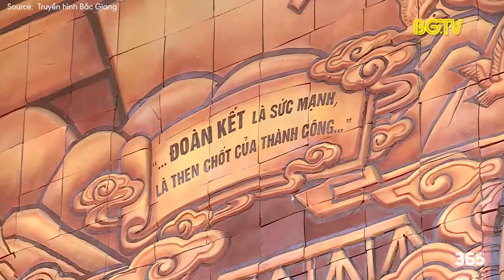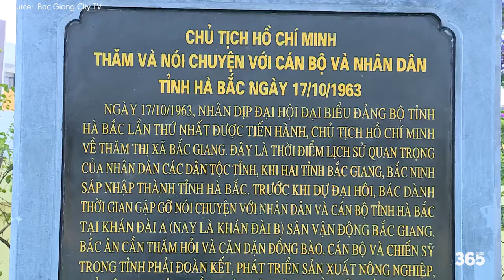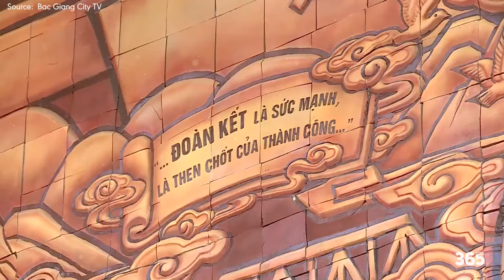SVĐ BẮC GIANG KHÁNH THÀNH KHÁN ĐÀI B NƠI BÁC HỒ TỪNG GẶP GỠ VÀ TRÒ CHUYỆN VỚI BÀ CON NƠI ĐÂY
►Ủng hộ cho team:
►Nguồn/ Special thanks to: